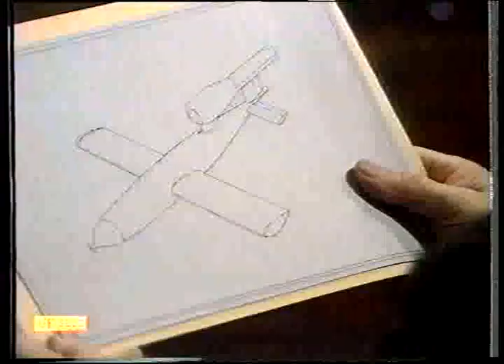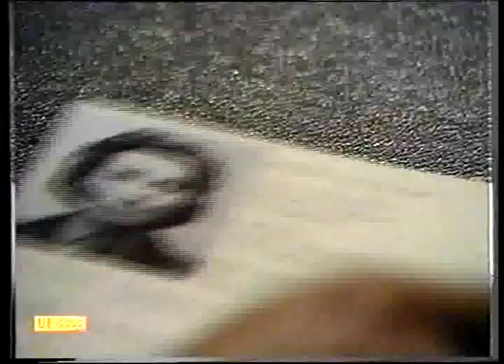'THE FOURTH ARM' Episode 2 Part 1 (of 2)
Returning from France, Major Hugh Gallagher begins to put together a team of specialists, who he can train for a one off mission behind enemy lines. Not everybody is convinced that some members can be trusted to follow orders.